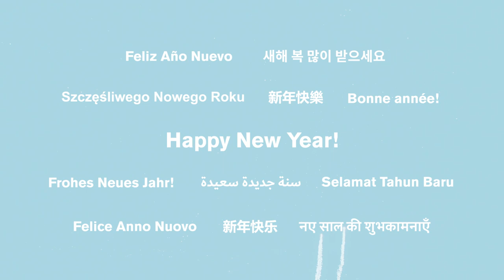Happy New Year from Foster + Partners | 2023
From all of us here at Foster + Partners, we would like to wish you all the best for the year ahead.

Languages are the art of communication. Our international team extend their salutations this New Year.